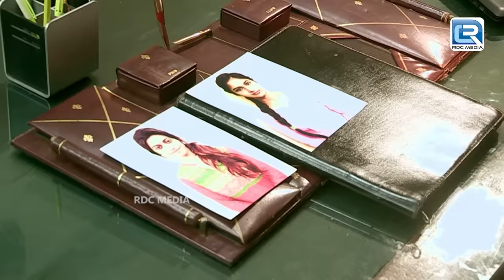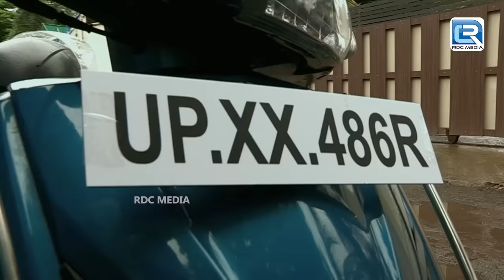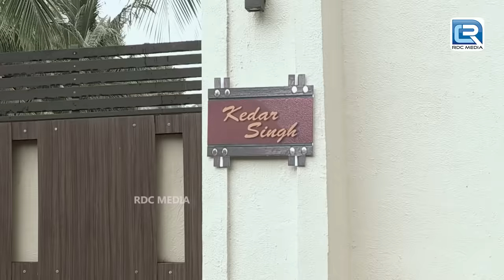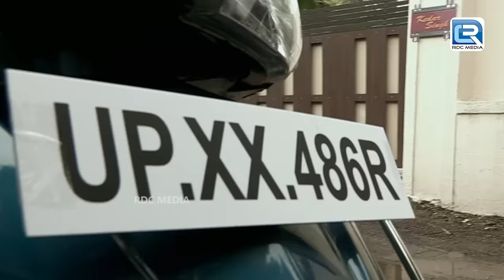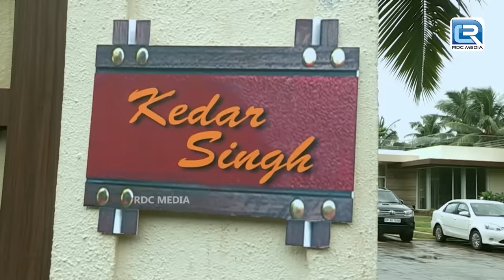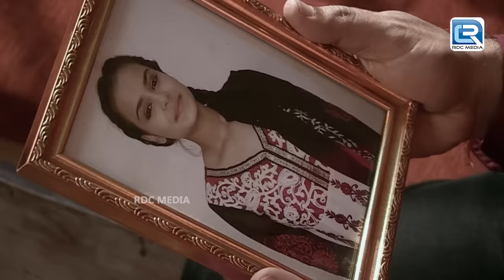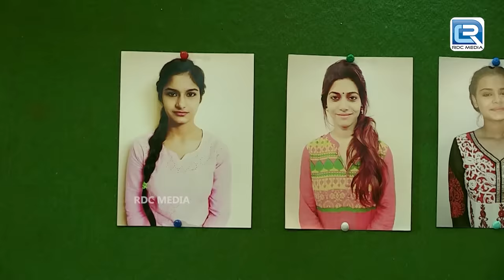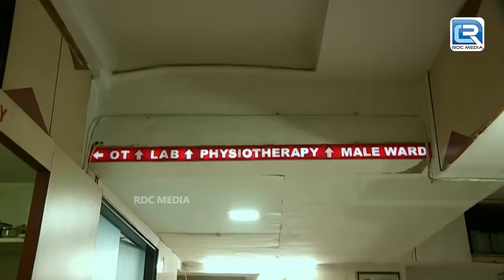क्या है Bulbul की दर्दनाक कहानी ?| UP Crime Case | Crime Patrol Dial 100 | Full Episode